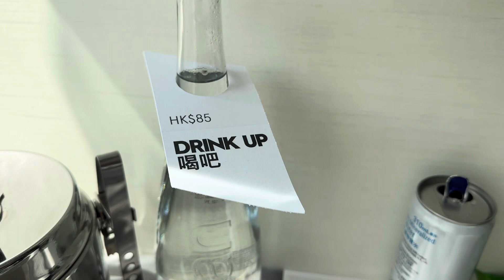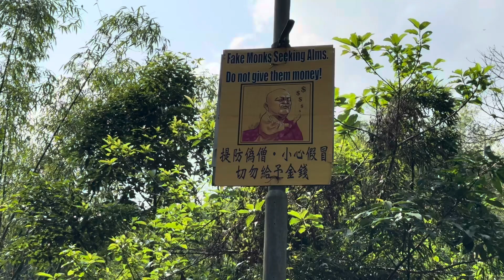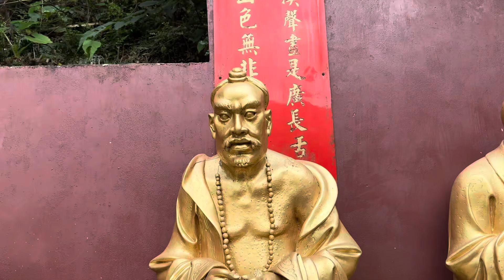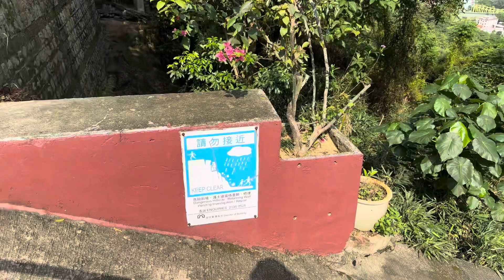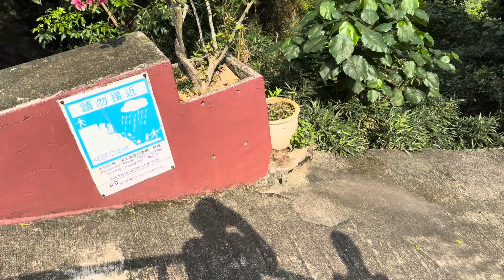Гонконг. Монастырь Десяти тысяч Будд.